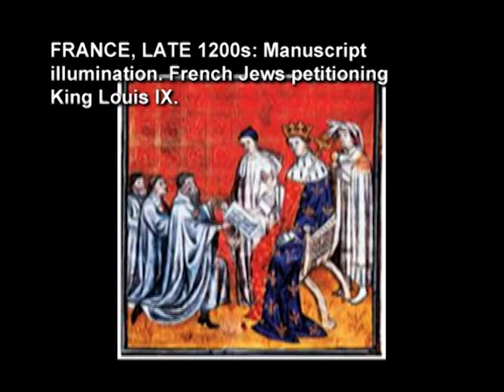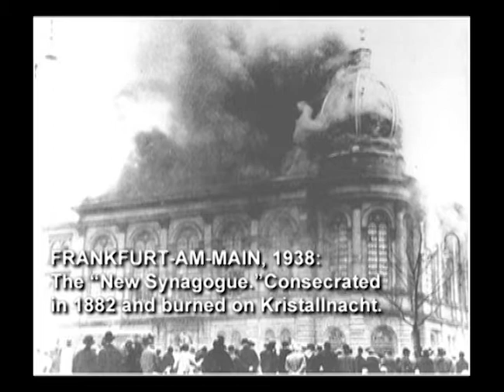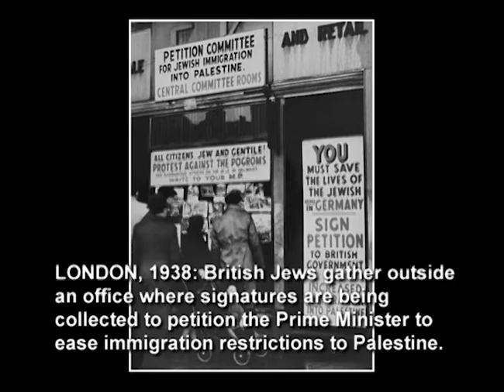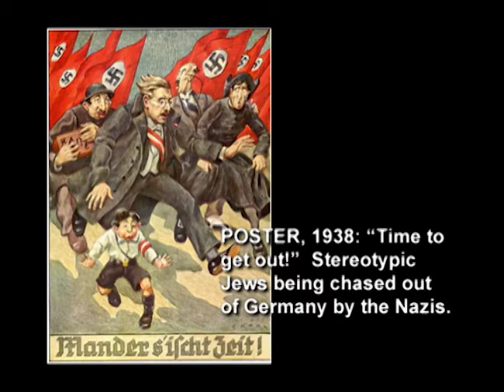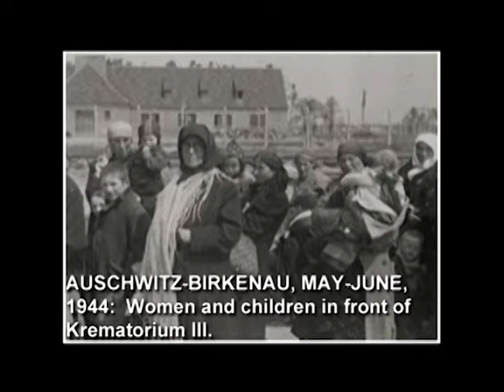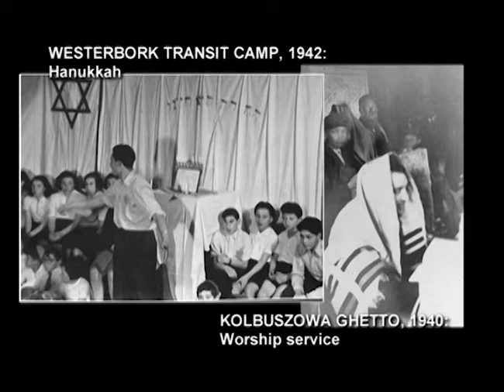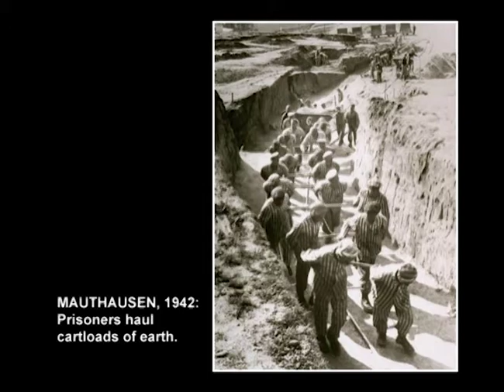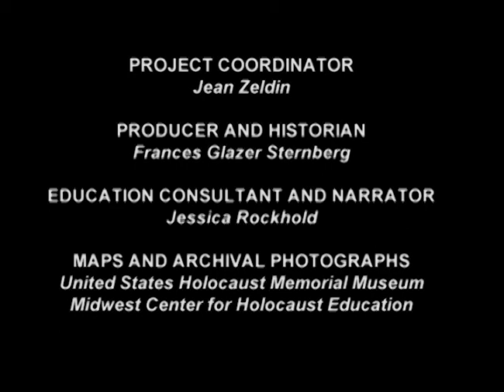Witnesses to the Holocaust: Jewish Responses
MCHE Documentary featuring the testimony of Kansas City area survivors of the Holocaust.